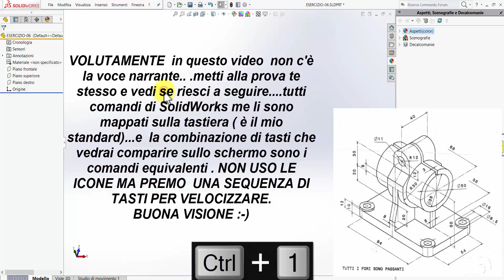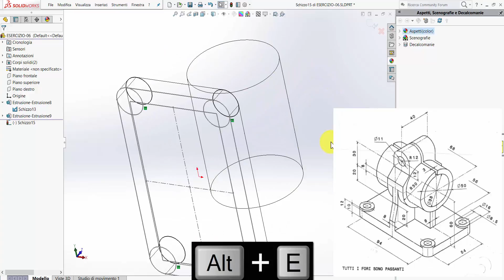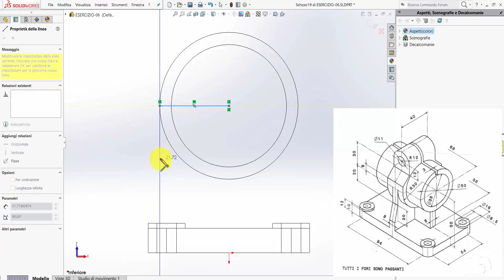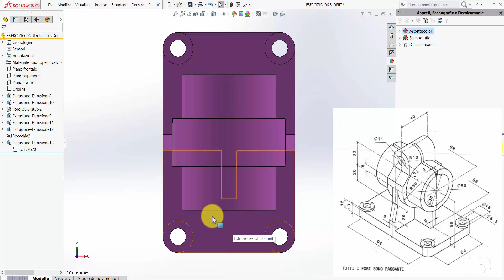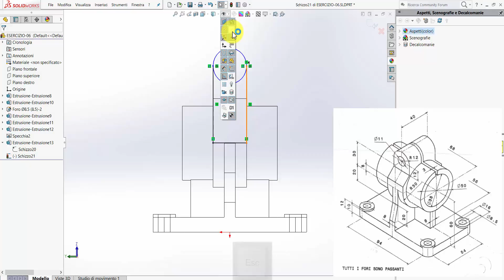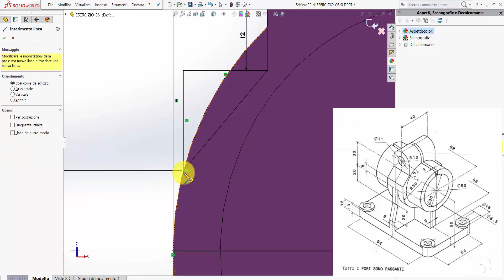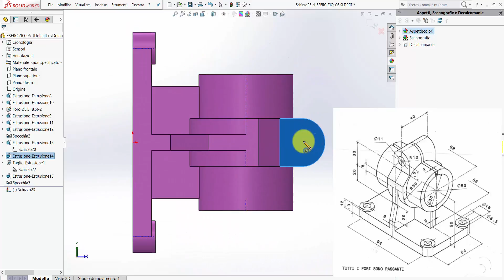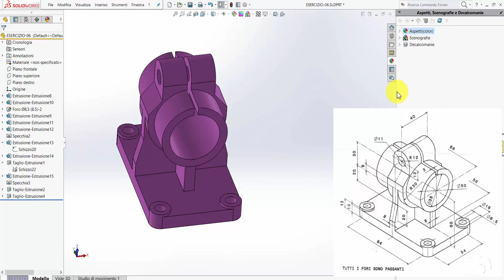SolidWorks : Esercizio #06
Semplice esercizio di modellazione 3D per chi inizia.
Eseguire gli esercizi per conto proprio è molto importante perchè solo in questo modo potete rendervi conto di tutti i problemi che ci possono essere. "Per sapere vi è sufficiente vedere ma per capire dovete provare".